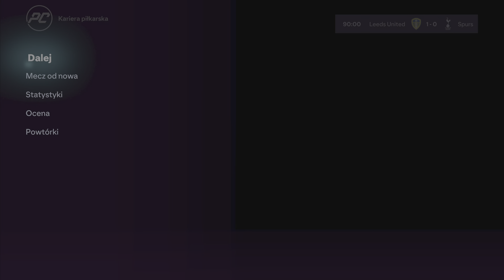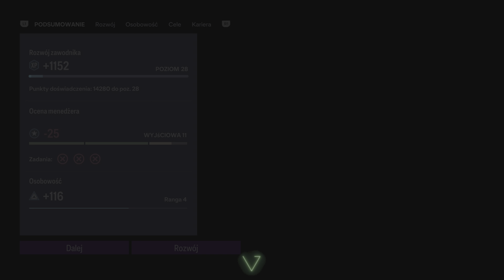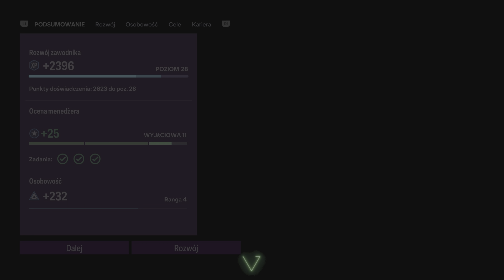Pierwszy gol w Premier League.Talent z Madagaskaru S2 [#5] EAFC 24